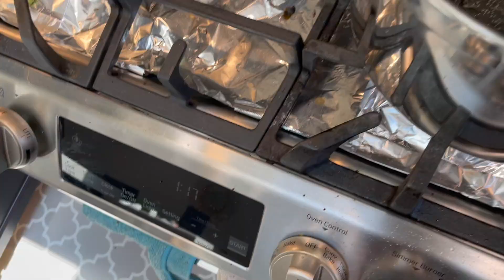Dear Papa! Father's Day Special|FUNNY GAMES| Birthday Party |Indians In America| Stuffed Idli Recipe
Dear Papa! Father's Day Special | Family Fun | Birthday Party | Indians In America | Stuffed Idli Recipe

In this video i am sharing that how we celebrate Father's day in USA. It was so much fun with my family that's why i really want to share my beautiful day with all my lovely youtube family members. I hope everyone is going to enjoy this video.

here is the link for music
Dj shahmoney

Father's day vlog
Father's day celebration in USA
How we celebrate father's day
Father's day special 2021
Father's day Hindi vlog
USA vlog
Indian family in USA
A day in my life
birthday party celebration
Fun with friends and family
Indian cousine
Indian food
Surprise for dad and daughter
Surprise father's day vlog
lovely daughter with loving dad
dad and daughter bonding
dear papa
i love you dad
beautiful celebration
Indian family father's day celebration
stuffed idli recipe
idli recipe
unique idli recipe
quick and easy idli recipe
quick and easy stuffed idli recipe
rava idli recipe
instant idli recipe
suji idli recipe
suji stuffed idli recipe
stuffed rava idli recipe
instant rava idli recipe
instant stuffed idli recipe
breakfast recipe
Indian breakfast recipe
simple and easy breakfast recipes
quick Indian breakfast recipe
Healthy breakfast recipe
Healthy Indian breakfast recipes
lunchbox recipes
kids friendly recipes
kids friendly Indian breakfast recipes
Indian lunchbox quick recipes
tiffin recipes
Healthy and quick breakfast and lunch recipes
kids park in USA

husband got surprised.
pati ke saath holi
beti to khush ho gayi
holi with white saree
indian traditional snacks
up style holi
dhoom macha le holi
holi with friends and family
2021 holi celebration in usa
punjabi bridal look
banarasi saari look
red banarasi saari
husband ka reaction dekho
simple makeup
bridal bangels
punjabi chuda
husband chauk gaye
weekned vlog
fun vlog
family vlog